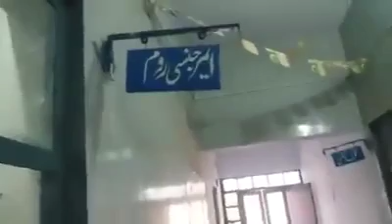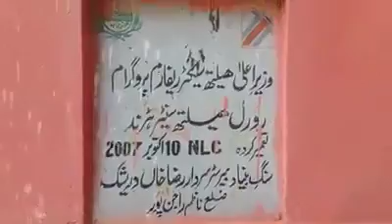New baloochi song(1)